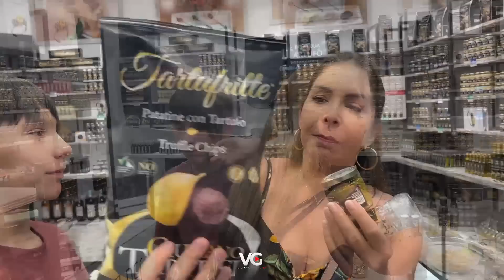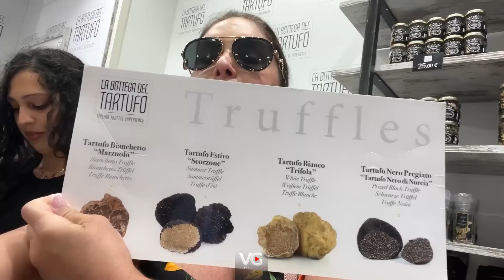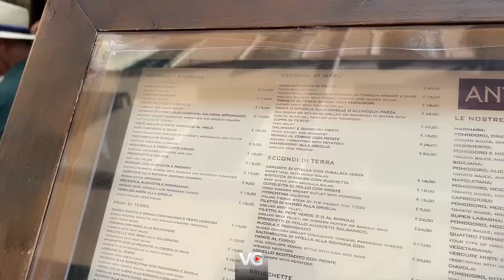"Comí de todo en Roma" 😁✈ | Viajando con Hijos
Parte 4
Acompáñenme a descubrir las calles de Roma, sus tiendas y gastronomía.
¡Se van a divertir!😜🤣😁✈

Cuentenme que les pareció